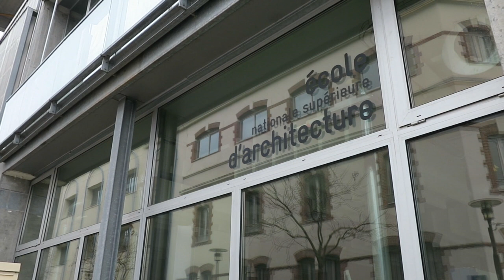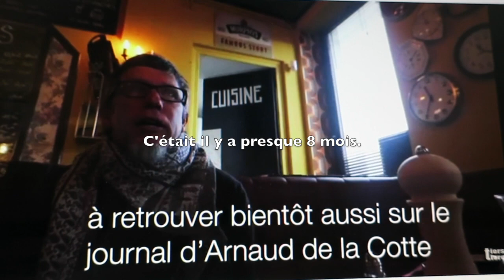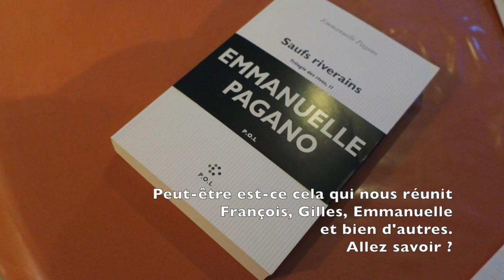Journal filmé 48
Journal filmé 48 du 2 au 9 décembre 2016
Musique de Stewen Corvez.
Avec la participation de François Bon, Gilles Bruni et Emmanuelle Pagano.